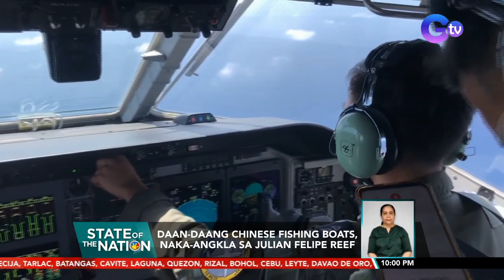Daan-daang Chinese fishing boats, naka-angkla sa Julian Felipe Reef | SONA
Nananatili pa rin sa Julian Felipe Reef sa West Philippine Sea ang daan-daang Chinese fishing boats na sumilong lang daw nang maabutan ng masamang panahon. Sa pagpapatrolya roon ng Armed Forces of the Philippines, ilang beses itong binalaan at tinangkang itaboy ng China Coast Guard pero hindi nagpatinag ang ating airforce.